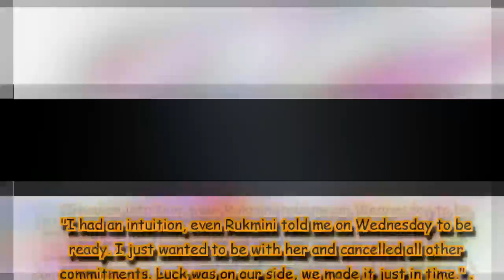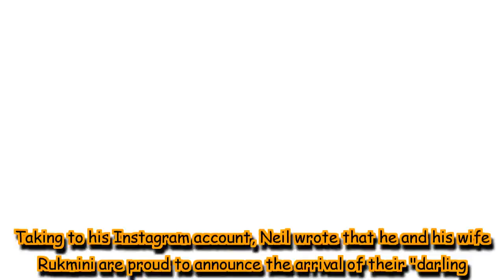Check out first pics of Neil Nitin Mukesh and wife Rukmini Sahay’s baby girl Nurvi